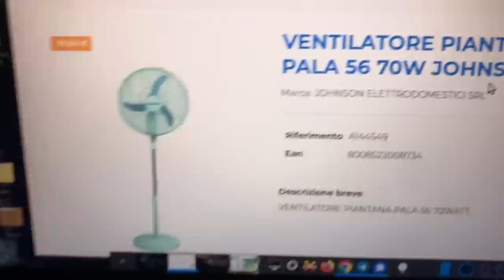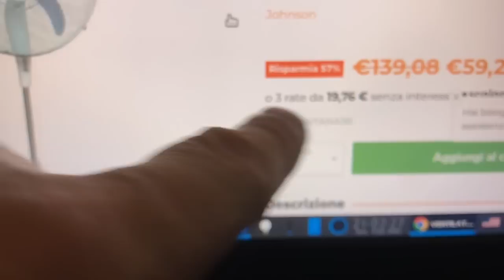OTTENERE oggetti GRATIS dalla spazzatura: COME VIVERE BENE e RISPARMIARE SOLDI RIPARANDO LE COSE!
Come sempre, vado a buttare delle cose, e ne trovo altre. E CHE COSE!
Uno scambio EQUO E SOLIDALE!
Ho trovato cose STUPEFACENTI!